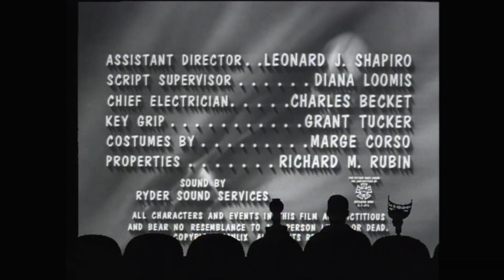MST3K 607 - Bloodlust - Letterbox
Mystery Science Theater 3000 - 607 - Bloodlust - Letterbox

With Short: Uncle Jim's Dairy Farm

Original air date Sept 3 1994

In an online poll, MST3K fans did not rank this episode in the top 100

Bloodlust is an American 1961 Horror/Thriller Film